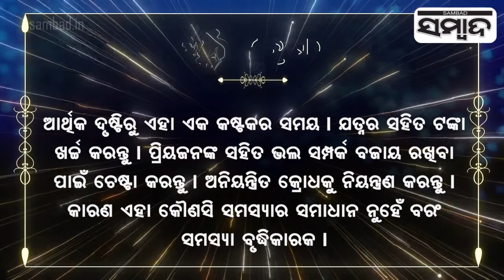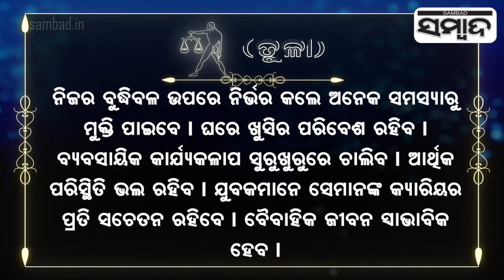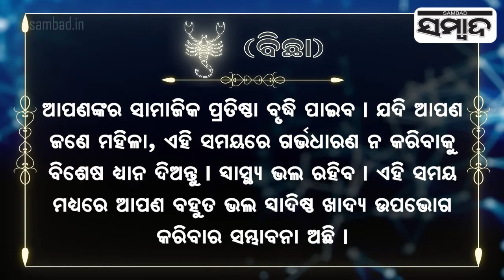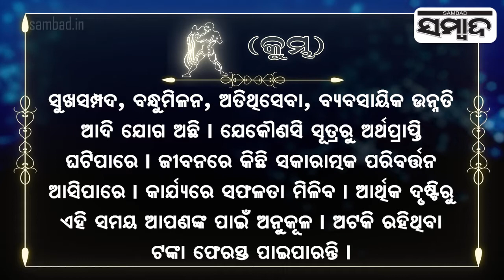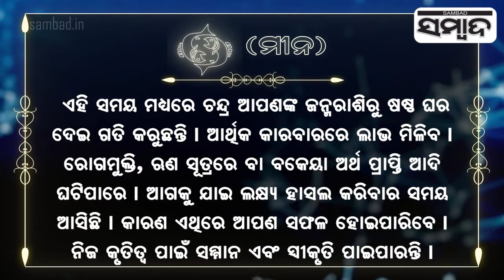Today's Horoscope | 17th March 2022 | Sambad